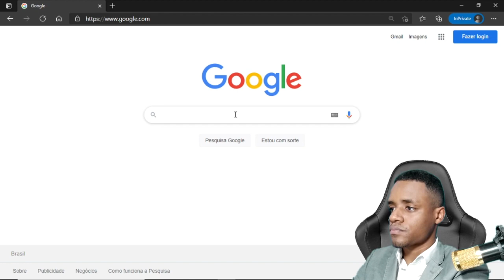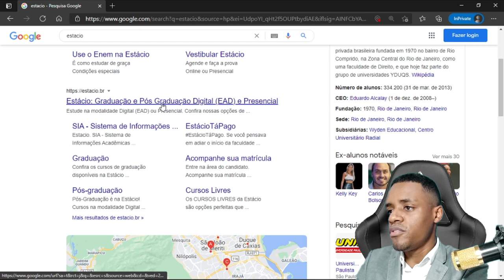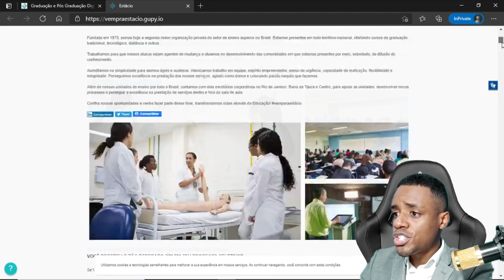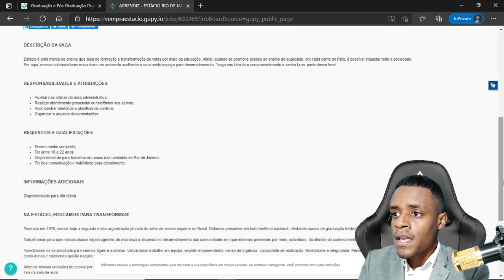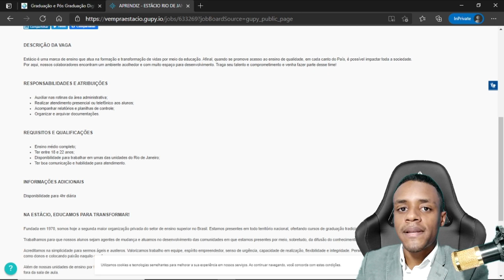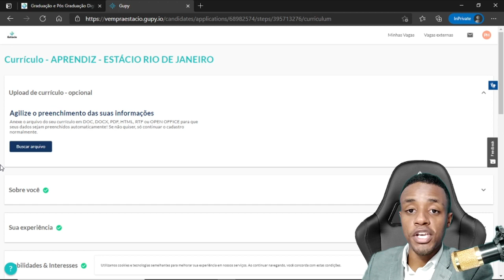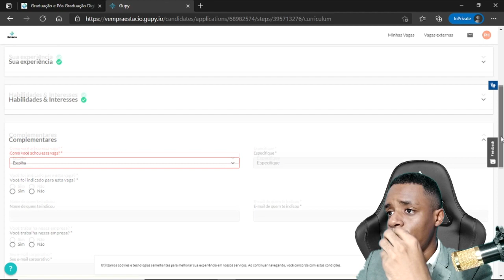JOVEM APRENDIZ NA ESTÁCIO - Fazendo a inscrição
A universidade ESTÁCIO DA SÁ está com inscrições abertas para jovem aprendiz, nesse vídeo vou está ensinando o passo a passo de como se inscrever para essa oportunidade.

Gostou? Dar um Like e compartilhe para seus amigos